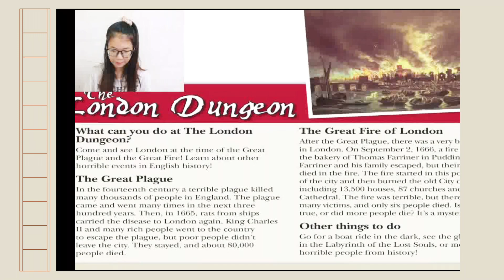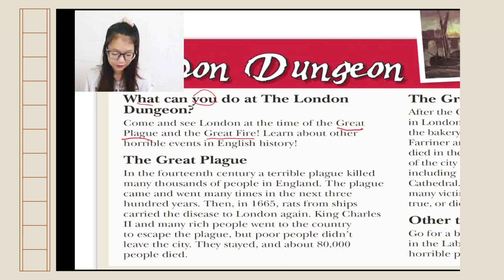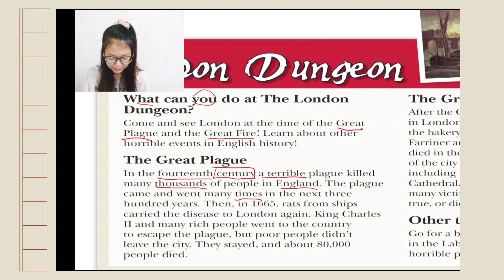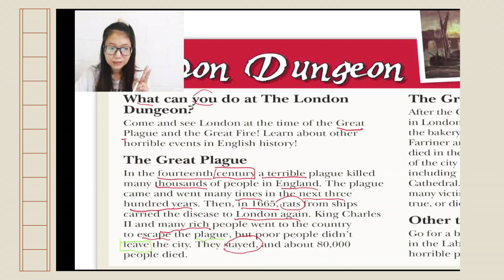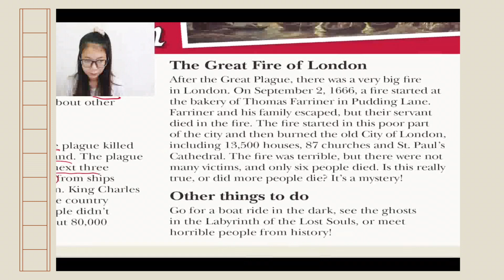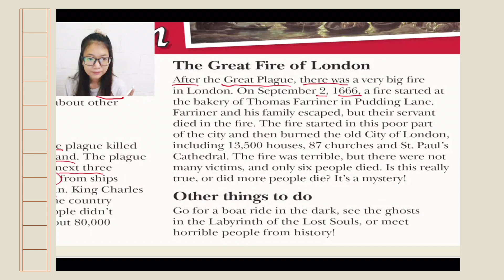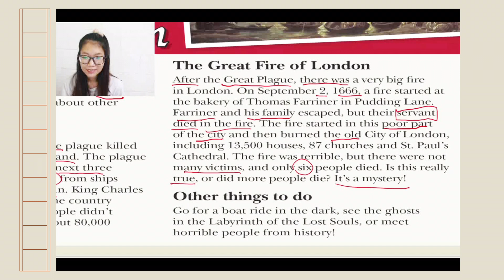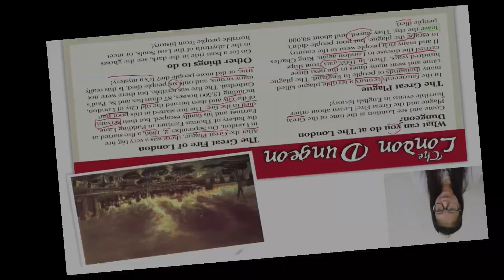Reading:The London Dungeon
Matthayom 2